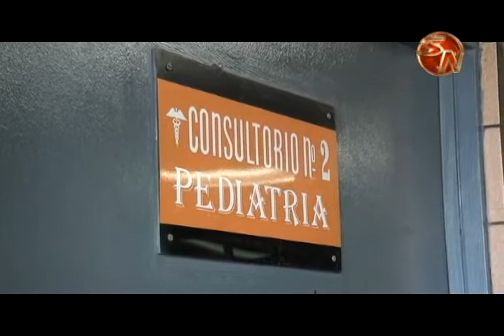Niña agredida en Pérez Zeledón es reubicada en un hogar privado